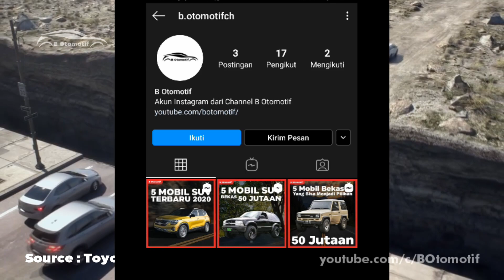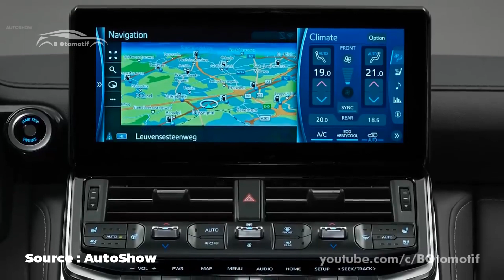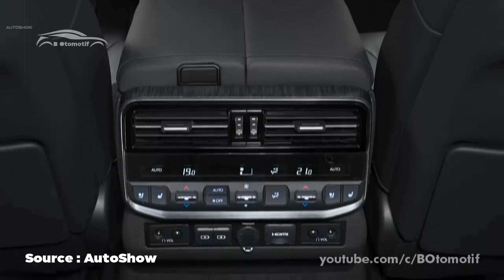Baru Meluncur, Toyota Merilis Mobil diatas Fortuner yang dapat Melibas Segala Medan !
Toyota baru saja meluncurkan sebuah BIG SUV mereka di pasaran yang menggunakan platform GA-F Toyota atau platform dari keluarga Toyota New Global Arhitecture (TNGA).

Follow juga Instagram kita di @b.otomotifch untuk updatean terbaru lainnya. Kalau udah yuk kita lanjut ke videonya.